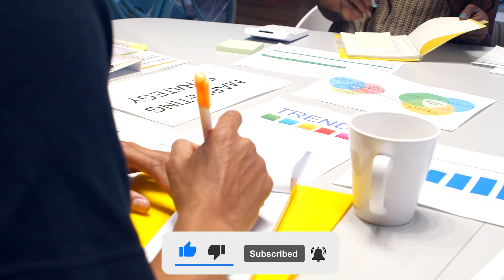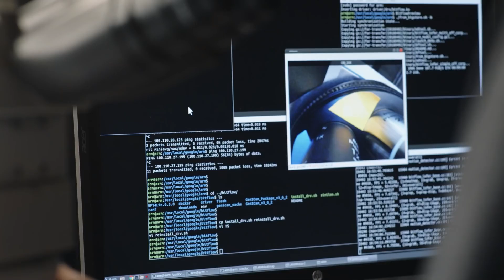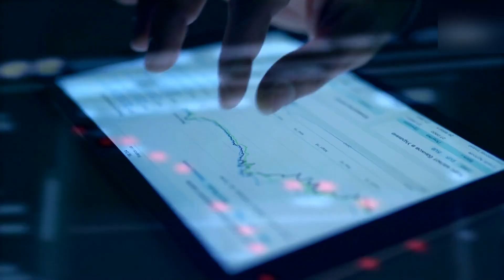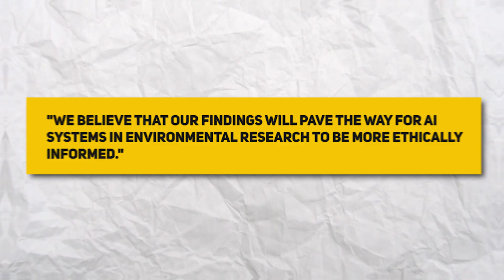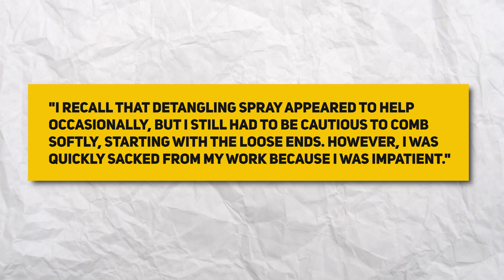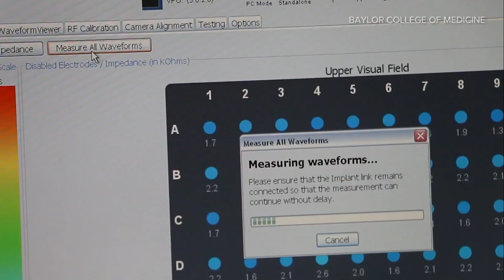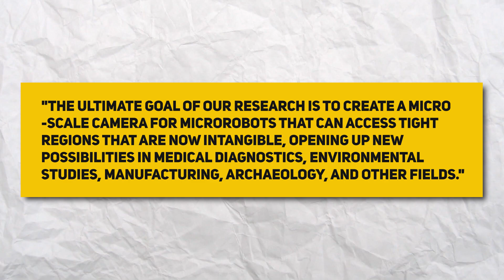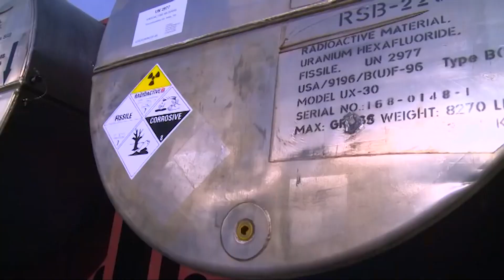JUST REVEALED: Latest Robot and Future Technology News | WEEKLY UPDATE #3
Today, we are going to share with you the latest robot and future technology news for this week.